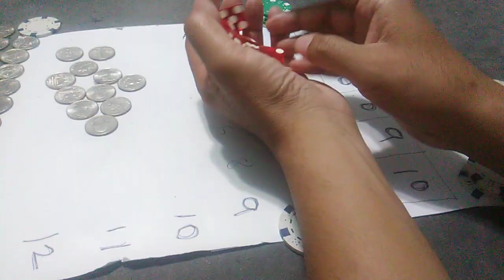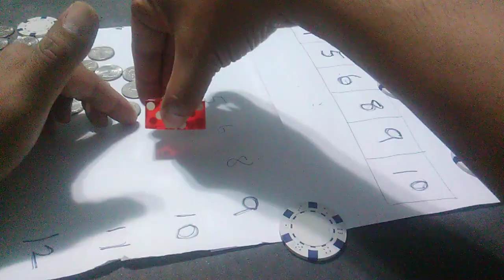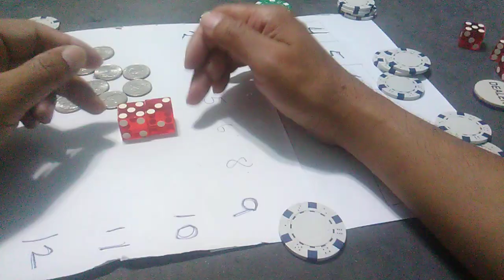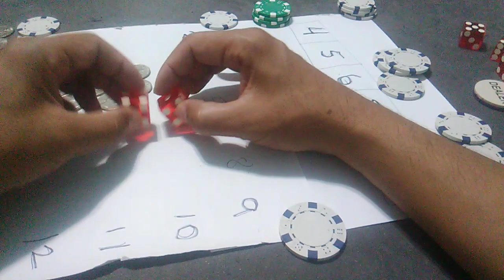craps, need to know info [eps 59]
20240818@1pm. info,  and the off v set...